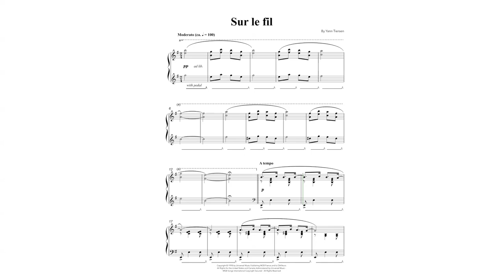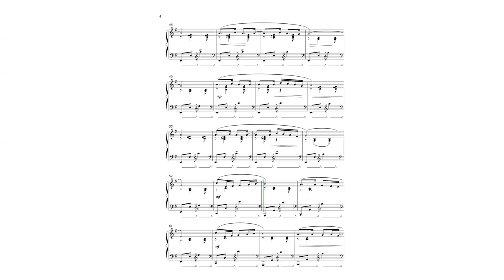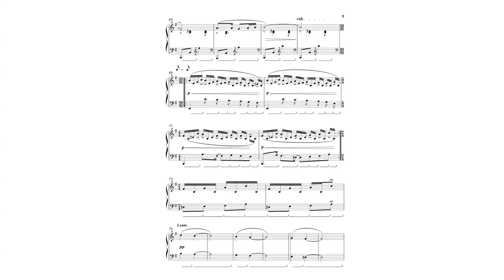Yann Tiersen: "Sur le fil" for Piano Solo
TITLE DETAILS
Title Sur Le Fil
Artists
Composer Yann Tiersen

The film tells the story of Amélie, a girl who grows up isolated from other children. This happens because her father thinks that Amélie has an anomaly in her heart, as it beats very fast during the monthly exams that the father does on the girl. In fact, Amélie is nervous about this rare physical contact with her father. Because of that, and because of that alone, her heart beats faster than normal. Her parents then deprive Amélie of attending school and having contact with other children. Her mother, who is a teacher, taught her how to read and write until she died. Her childhood and her mother's premature death end up strongly influencing Amélie's development and the way she relates to people and the world as an adult.

After coming of age, she moves from the suburbs to the Parisian district of Montmartre, where she starts working as a waitress. One day, she finds in the bathroom of her apartment a box with toys and figurines belonging to the former resident of the apartment. She decides to look for it and deliver it to its owner, Dominique, anonymously. Upon noticing that he cries with joy when he regains his object, the girl is impressed and remodels her vision of the world.

From then on, Amélie engaged in small gestures in order to help and make the people around her happier. There she gains a new meaning for her existence. In one of these small big actions, she meets a man. And then her fate changes forever.

Original Soundtrack by Yann Tiersen.

Intermediate.
Format: Concert, 9 x 12 inches.
7 pages.

ARRANGEMENT DETAILS
Arrangement Format Piano Solo

GENRE DETAILS
Genres Contemporary, Contest / Festival, Film/TV, Instructional, Wedding